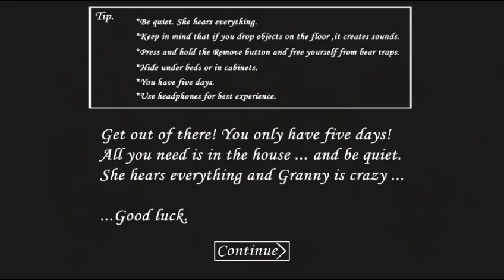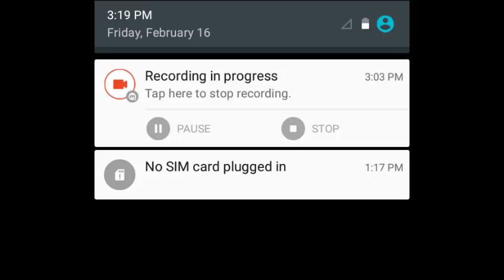Granny Horror Game! Hard Mode version 1.2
Granny horror game version 1.2 (Hard mode)